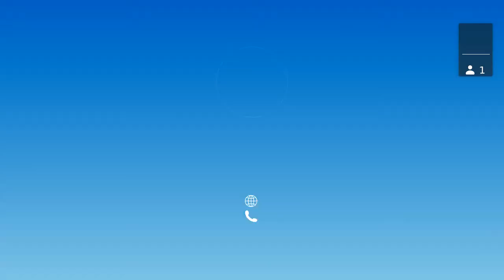September 27, 2022 City Council Meeting Video